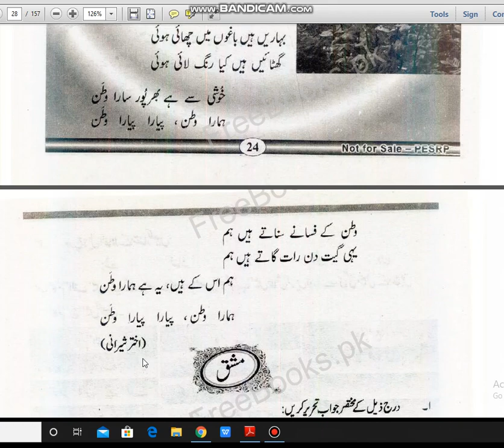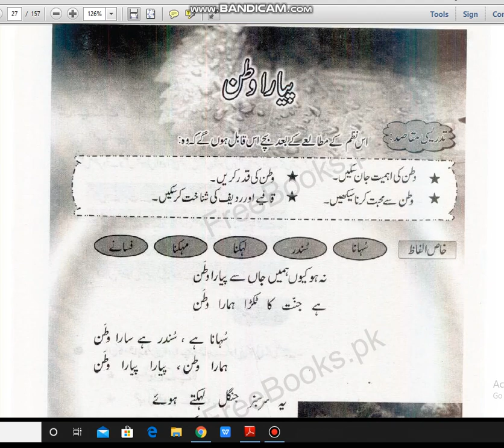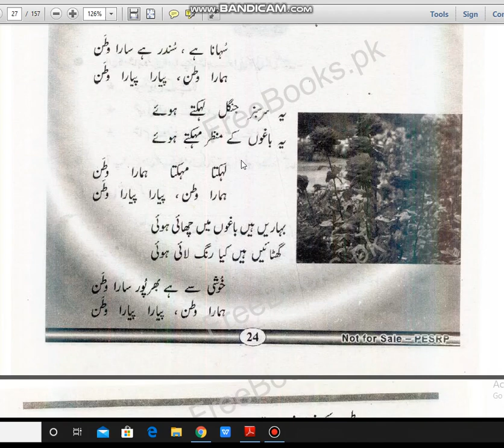Urdu Class 7 ch.5 nazam (Pyara Watan) Part 1